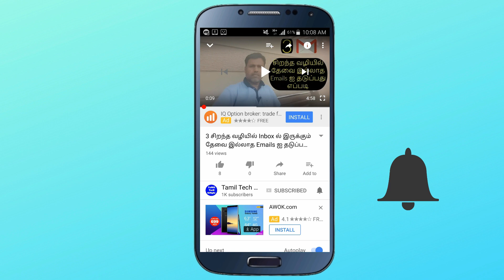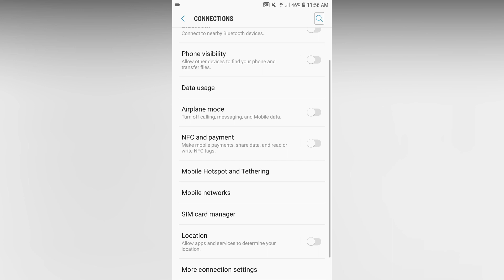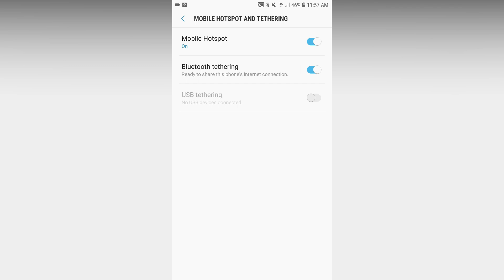3 சிறந்த வழிகள் Mobile லில் இருந்து Laptop க்கு Internet Connection பெறுவது எப்படி? 🤔🤔🤔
In this video, you can learn how to get an internet connection to your laptop or tablet devices. If you are using an Android smartphone then fine. Your device installed Tethering option then you can easily connect with three option Mobile Hotspot, Bluetooth, and USB. That's it.